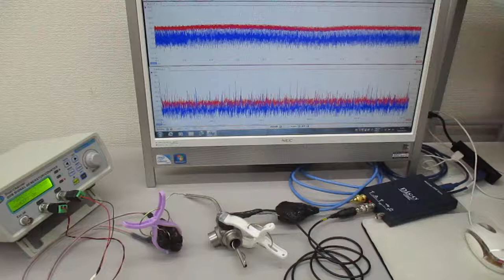オリジナル超音波実験（表面弾性波の超音波制御） ultrasonic-labo